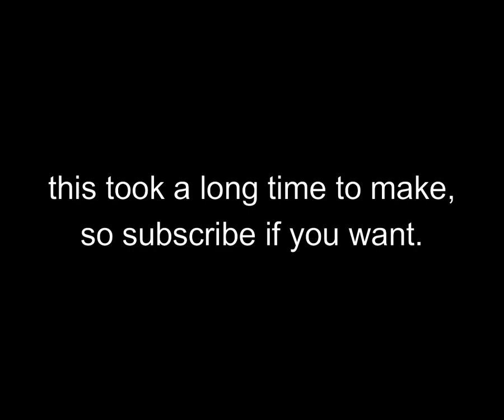HOTLINE MIAMI 2 TRAILER REMADE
This took a long time to export.(and make)